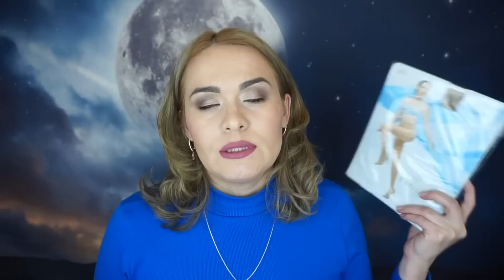VLOG: Будни мамы. Последний заказ Faberlic в 2019 году. Готовлю сосиски в кляре(Корн-дог). EMVY.